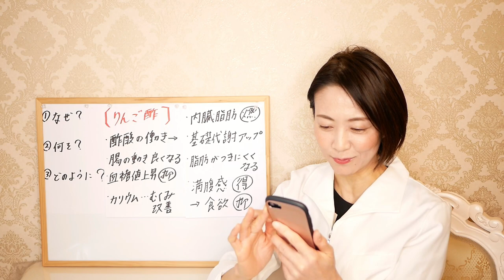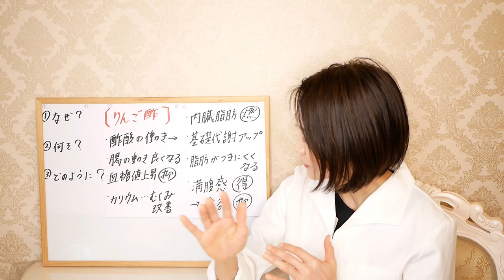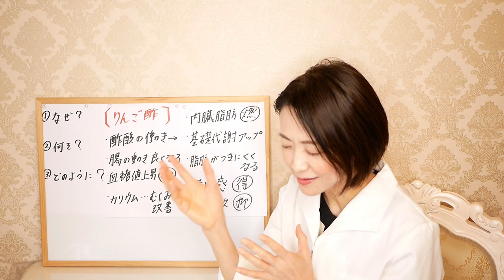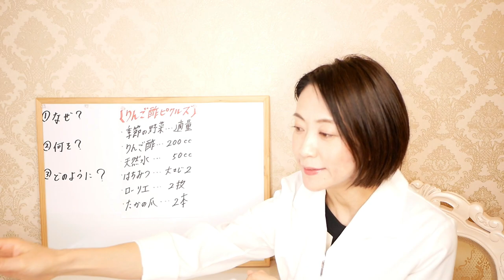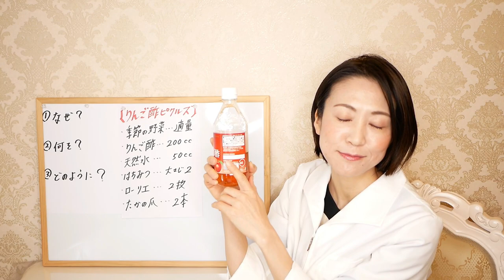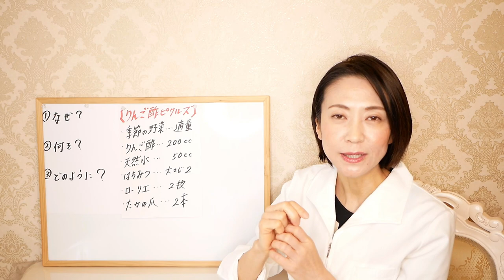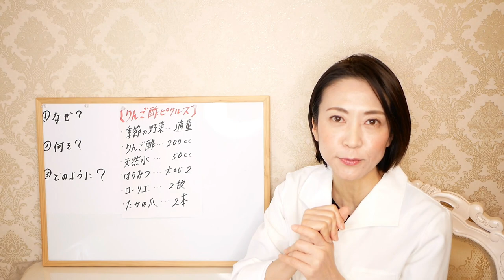りんご酢ダイエット！痩せるレシピを大公開！腸活ダイエット講師がやせる理由や作り方を詳しく解説【腸活】